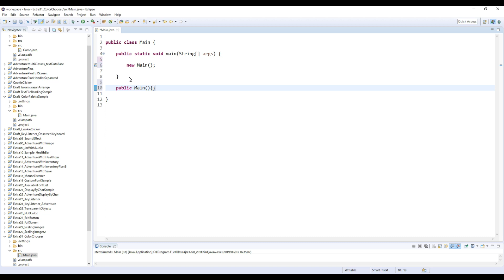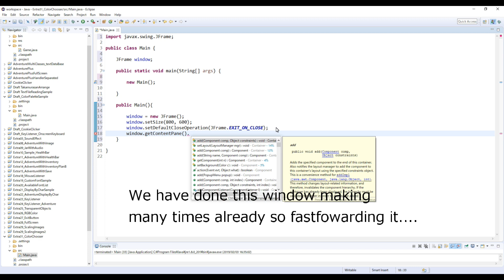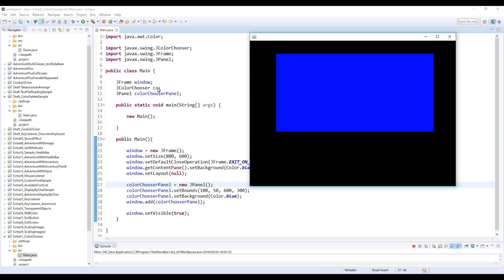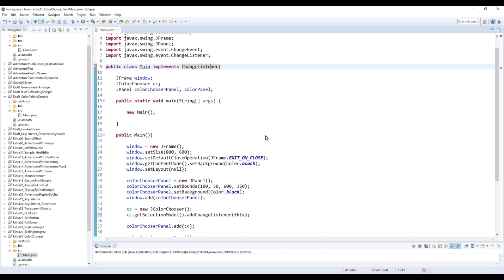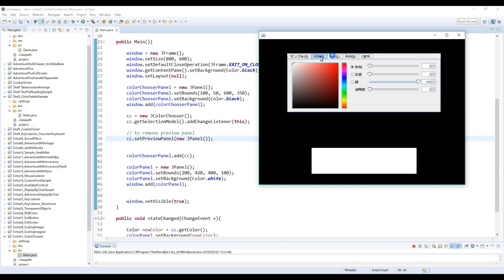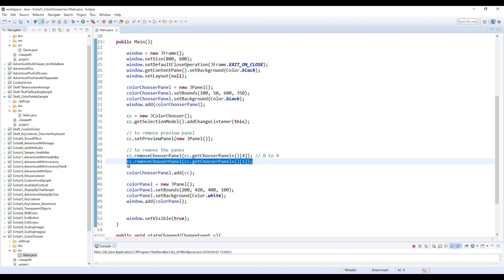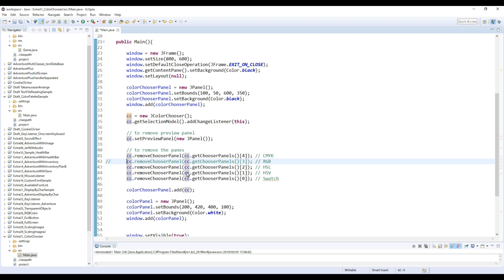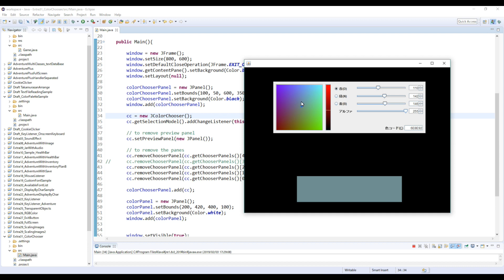Color Palette (JColorChooser & ChangeListener) - Java Extra 31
In this video I will explain how to utilize JColorChooser and ChangeListener so you can display a color palette on your window.